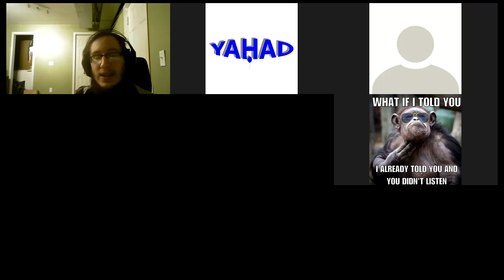Q&A #13: Palestinians, Differences on Morality, Rewriting History, & Names of God & Origin of Elohim